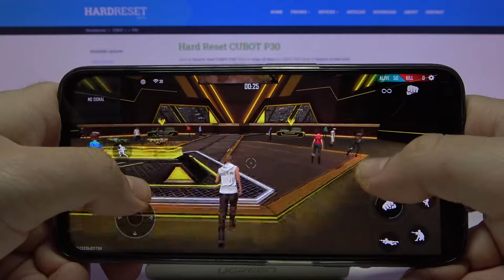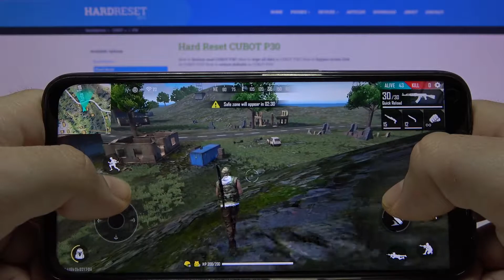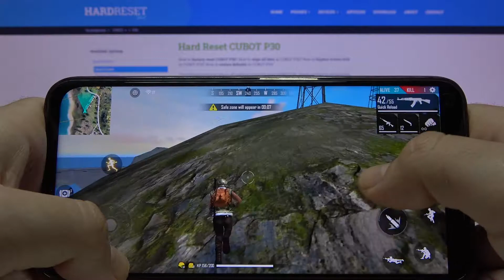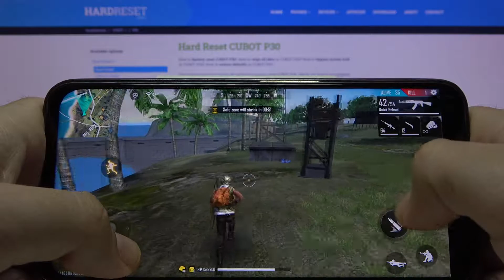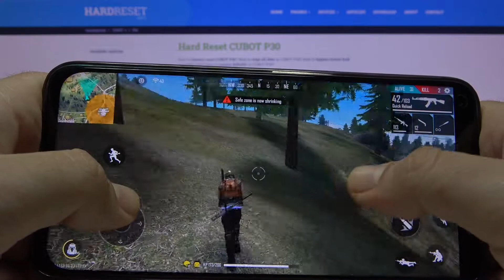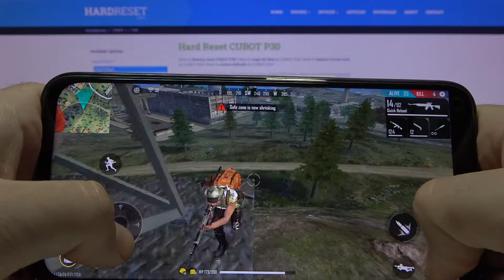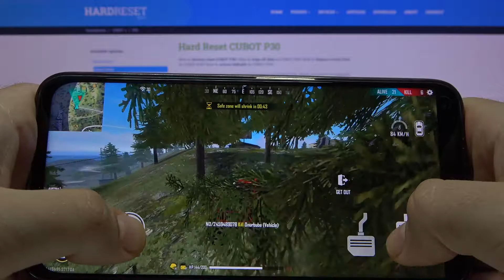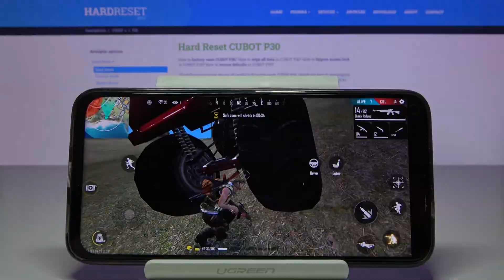Garena Free Fire: Pixel FPS gameplay on CUBOT X30 - Device Test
Have you heard about the new Garena Free Fire game, which is at the Mobile Game top for a long time? Check out our video and discover all the effects of this game on your CUBOT X30 phone.

How to check the performance of CUBOT X30? How to check Garena Free Fire Settings? How many fps have CUBOT X30 while gaming? How many FPS with Garena Free Fire has? How to check FPS on CUBOT X30?

Device type: Smartphone
Design: Classic
Released: 2020 r.
DualSIM: YES icon
SIM card size: Nano Sim, Nano Sim / microSD
GSM: YES icon 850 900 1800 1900 HSDPA: YES icon 900 2100 HSPA+ LTE: YES icon
LTE-FDD: 800, 850, 900, 1800, 2100, 2600
Dimensions (H/L/W): 157.1 x 76.4 x 8.5 mm, vol. 102 cm³
Display: LCD IPS Color (16M) 1080x2310 px (6.4") 398ppi
Touch screen: YES icon
Weight: 212 g
Battery: Li-Ion 4200 mAh
Non-removable battery: YES icon
Built-in memory: YES icon 128 GB
Memory card: YES icon microSDXC
RAM Memory: 6 GB
OS: Android 10
Chipset: MediaTek Helio P60 (MT6771V)
CPU #1 Type: ARM Cortex-A73
CPU #1 freq.: 2000.0 MHz (4-core)
CPU #2 Type: ARM Cortex-A53
CPU #2 freq.: 2000.0 MHz (4-core)
GPU Type: ARM Mali-G72 MP3
GPU freq.: 800.0 MHz (3-core)